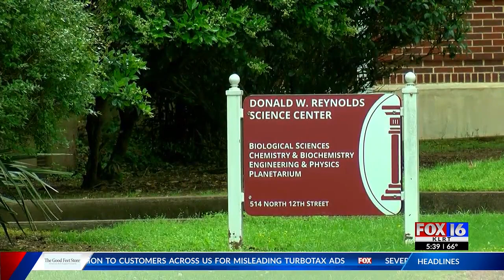Henderson State University program, faculty cuts approved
Major changes are on their way to Henderson State University. Thursday morning the Arkansas State University System approved the best plan they could imagine to keep the school from closing. The plan also eliminates 12 programs and 88 faculty positions.